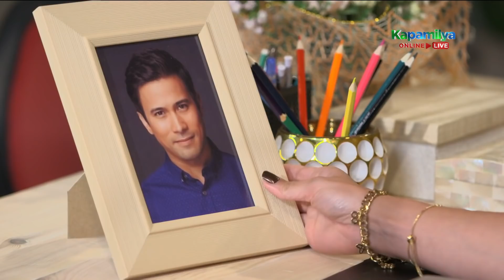Marissa vows to take everything from Ellice | Ang Sa Iyo Ay Akin (With Eng Subs)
Marissa (Jodi Sta. Maria) vows to take everything that is dear to Ellice (Iza Calzado) as she looks around her best friend's office. (With English Subtitles)

Episode Cast:
Jodi Sta. Maria (Marissa Pineda) / Maricel Soriano (Luciana "Lucing" Pineda) / Jimi Marquez (Pinky) / Brenda Mage (Marissa's assistant) / Tart Carlos (Ceñidoza Pearls employee) / Natileigh Sitoy (Ceñidoza Pearls employee) / Kirst Viray (Ceñidoza Pearls employee) / Giovanni Baldisseri (Ceñidoza Pearls employee) / Alireza Libre (Ceñidoza Pearls employee) / Lito Pimentel (Jorge Ceñidoza) / Jana Agoncillo (young Marissa) / Yesha Camile (young Ellice)